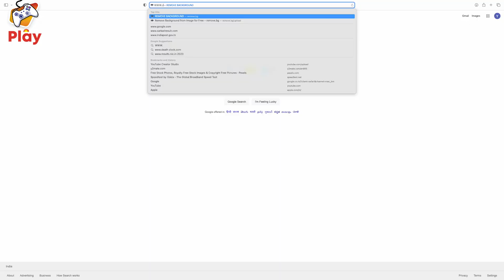BGMI Gameplay on OnePlus 11R Solar Red | Ranked Gameplay Road to Ace 🔥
In this video, we tested BGMI on its maximum settings on the OnePlus 11R Solar Red which comes with 18GB RAM, Snapdragon 8+ Gen 1. Which helped us achieve 90fps in BGMI. Also, we will be doing Ranked gameplay and starting our journey to the road to ace  To know more watch the video till the end and subscribe to Jagran Play if you haven't already and press that bell icon so that you are notified of the latest gameplay videos.